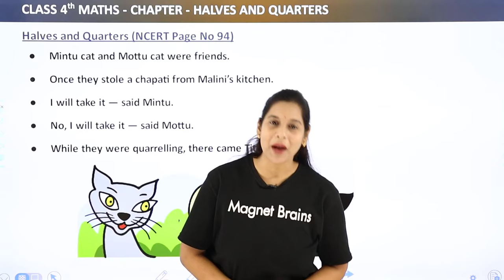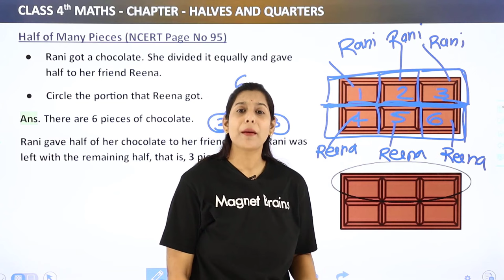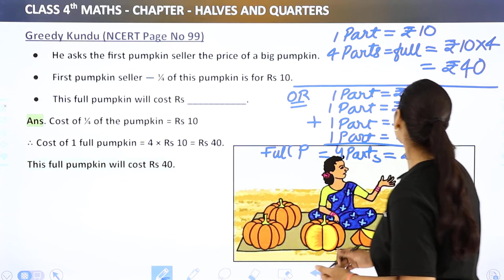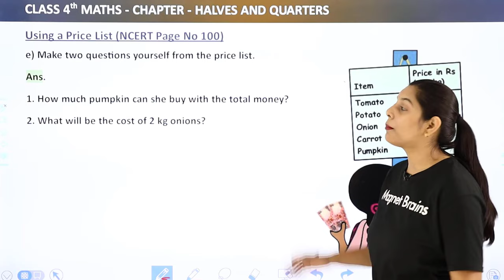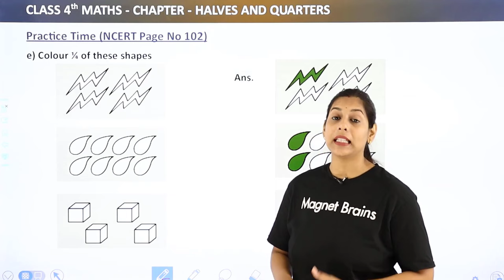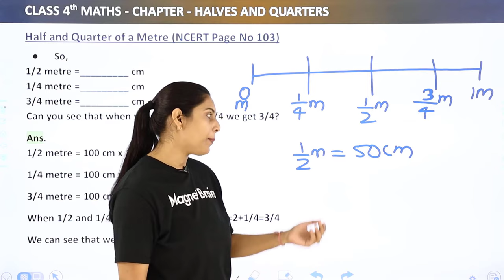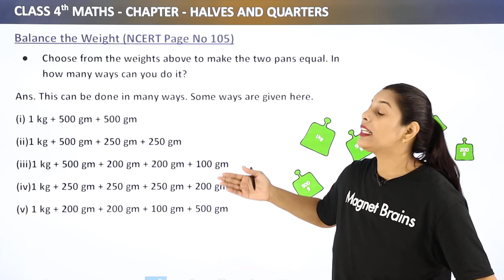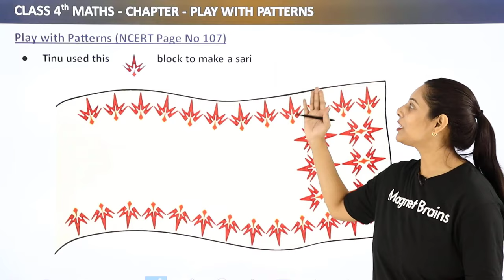Class 4 Maths Chapter 9 | Halves and Quarters Full Chapter Explanation & Exercise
✔️ Class: 4th
✔️ Subject: Maths
✔️ Chapter: Halves and Quarters
✔️ Topic Name: Halves and Quarters Full Chapter Explanation & Exercise
✔️ Topics Covered in This Video: Full Chapter Explanation & Exercise from Class 4 Maths Chapter 9 Halves and Quarters
00:00 Maths Introduction: Halves and Quarters
0:17 Halves And Quarter
29:03 Halves And Quarter (NCERT Page No. 94)
41:12 Question & Answer: Half - Half (NCERT Page No.95 ): Math
56:27 Question & Answer: Half Of Half many Pieces(NCERT Page No.95): Math
1:07:40 Question & Answer: Half Of Many Pieces (NCERT Page No.96): Math
1:09:49 Many Shapes From A Half Sheet (NCERT Page NO.96)
1:17:16 Many Ways To Cut Into Half (NCERT Page No.96 )
1:25:23 Many Ways To Cut Into Half (NCERT Page No.97 )
1:26:35 Question & Answer: Cutting The Cake (NCERT Page No.98): Math
1:55:18 Greedy Kundu (NCERET Page No.99)
2:26:01 Question & Solution: Using A Price List (NCERT Page No.100): Math
3:24:49 Question & Solution: Practice Time (NCERT page No.101): Math
4:06:04  Question & Solution:  Practice Time (NCERT page No.102): Math
4:56:08 Question & Solution: Half And Quarter Of A Metre ( NCERT Page No.102): Math
5:32:51 Question & Solution: Sharing Milk (NCERT Page No.104): Math
6:02:43 Balance The Weight (NCERT Page No. 105)
6:49:12 Question & Solution: Why Is It Wrong? (NCERT Page No.106): Math
7:06:21 Question & Answer: Practice Time (NCERT Page no. 106): Math